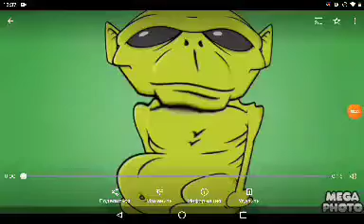Mega Photo Multi Rendering 39